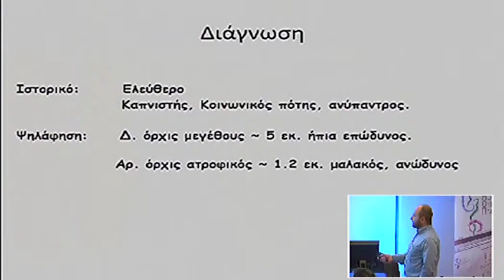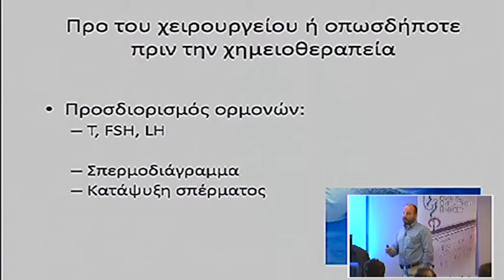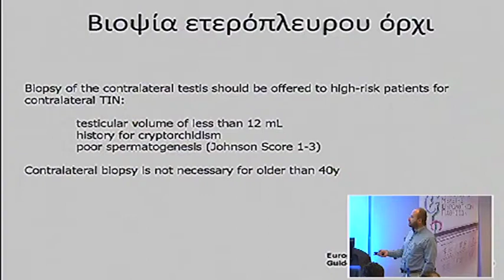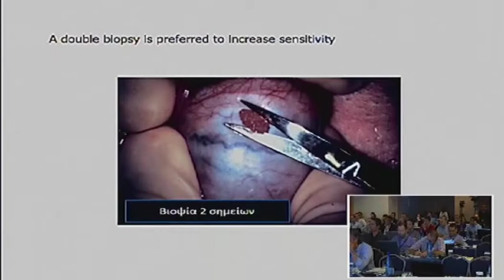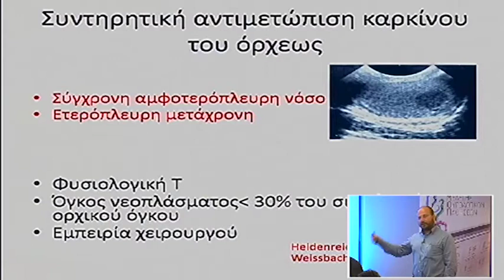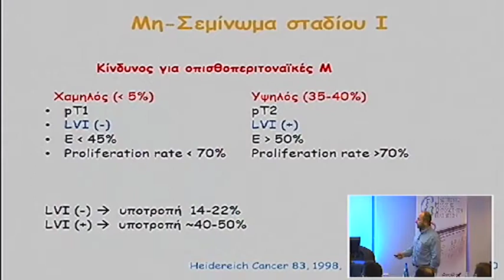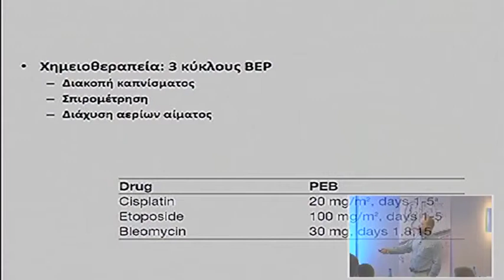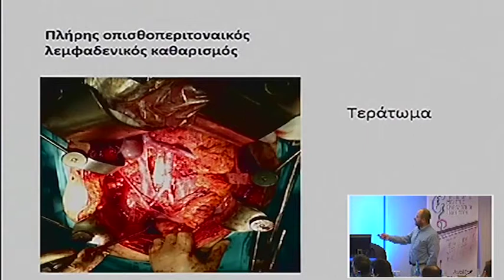Portaria 2013 Day 3 Kalaitzis Tzwrtzis 1